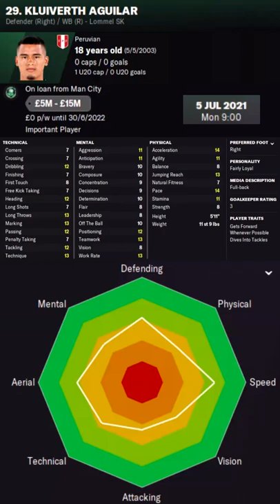Kluiverth Aguilar in FM22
Kluiverth Aguilar Football Manager 2022 Progression
Kluiverth Aguilar Football Manager 2022 Development
Kluiverth Aguilar Football Manager 2022 Wonderkid
Kluiverth Aguilar Football Manager 2022 Potential
Kluiverth Aguilar Football Manager 2022 Career